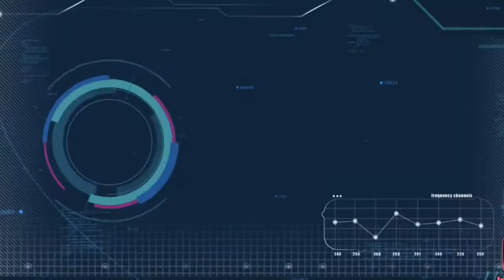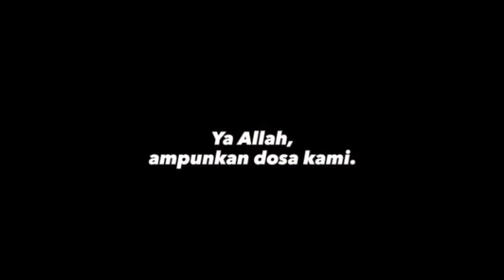Ustaz ebit Liew sebak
Membantu untuk bekalan diakhirat itulah matlamat beliau yang bukan hanya sering mengingatkan kepada masyarakat malah beliau sendiri turun padang bagi menjadi contoh kepada seluruh umat manusia.